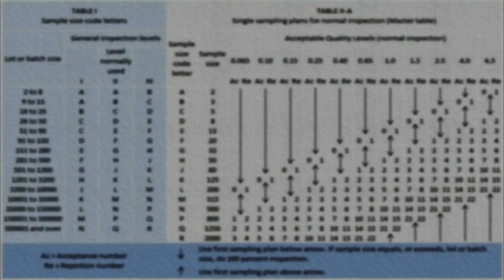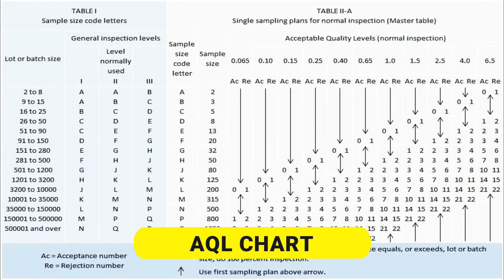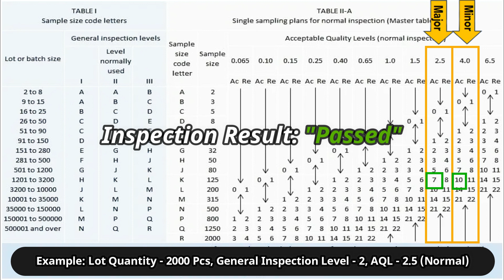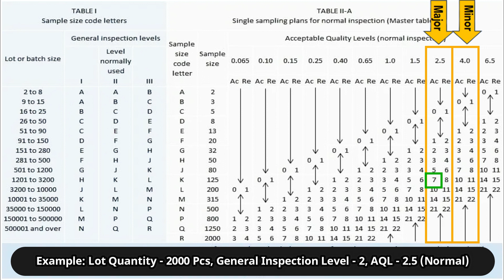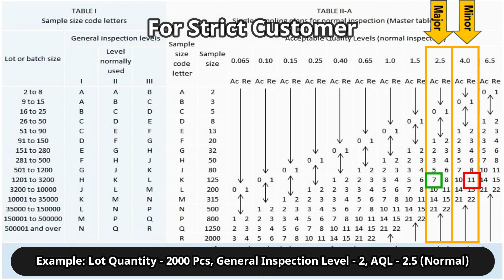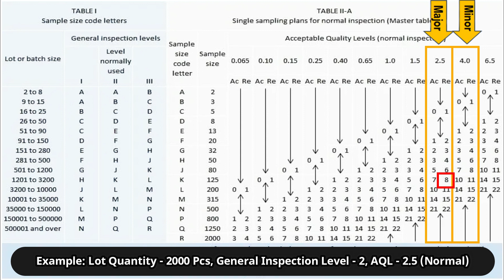এ.কিউ.এল কি ? What is AQL Chart ? How to use AQL Chart for garments inspection ?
এ.কিউ.এল কি ? What is AQL Chart ? How to use AQL Chart for garments sampling and inspection ?

The term AQL stands for Acceptable Quality Level. It is one of the most used terms in the readymade garments industry when it comes into consideration to quality. It should be noted here that, most of the acceptance decisions of garment export order shipments are made based on AQL based sampling plans. To ensure the right quality products, an AQL chart has to follow during an inspection of apparel which varies from product to product, process to process, and even buyer to buyer. Acceptable Quality Level (AQL) has great importance in the ready-made apparel business.

Acceptable Quality Level (AQL) refers to the maximum number of defective items that could be considered acceptable during the random sampling of and inspection. It is expressed in a percentage (%) number of average defective items where the average defective item is the multiple results of the total number of defective items found during the inspection and the total number of items inspected.

Types of AQL System Followed in Apparel Industry:
There are a total of six types of AQL system followed in the garment manufacturing industry which are pointed out below:
AQL-1.0%,
AQL-1.5%,
AQL-2.5%,
AQL-4.0%,
AQL-6.5%,
AQL-10%.

This video covers the following topics related to garments inspection and quality control:

- What is AQL chart
- aql chart for garments inspection
- Types of AQL Chart used in garments inspection
- Calculating a sample size with the AQL chart
- Calculating the number of defects allowed in a sample using the AQL chart
- Inspection result based on AQL Chart
- aql full meaning
- aql quality control system
- aql এর পূর্ণরূপ কি
- AQL চার্ট কি ?
- AQL কত প্রকার ?
- গার্মেন্টস্ ইন্সপেকশনে AQL এর ব্যাবহার
- AQL এর উপর ভিত্তি করে কিভাবে ইন্সপেকশন রেজাল্ট বের করতে হয় ?

গার্মেন্টসের ক্রিটিক্যাল ডিফেক্ট কত প্রকার ও কি কি? ছবি সহ কারণ ও প্রতিকার সমন্ধে বিস্তারিত জানুন !!

APPAREL WISDOM